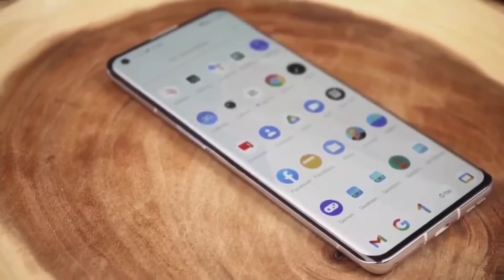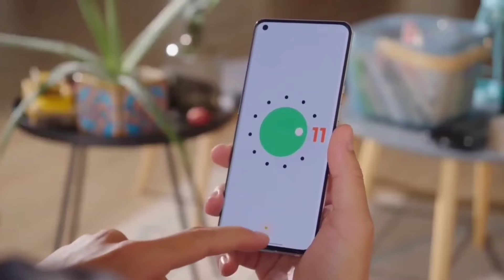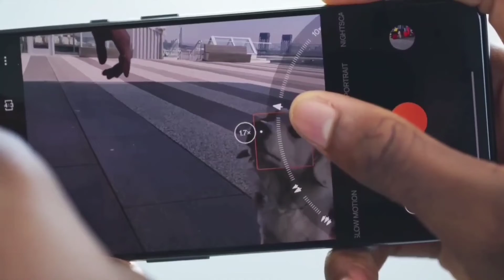Realme C35।Realme C35 price in Bangladesh।realme c35 bangla review।realme c35 pro।realme c35s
Realme c35। Realme c35 price। Realme c35 price in Bangladesh। Realme c35 bangla review। Realme c35 price in Bd। Realme c35 launch date Bangladesh। Realme c35 camera review। Realme c35 gaming review। Realme c35 review। Realme c35 unboxing। Realme c35 unboxing bangl। Realme c35 hands on review bangla। Realme c35 5g। Realme c35 full specification। Realme c35 full review। Realme c35 launch date। Best smartphone under 15000 taka in Bangladesh 2021